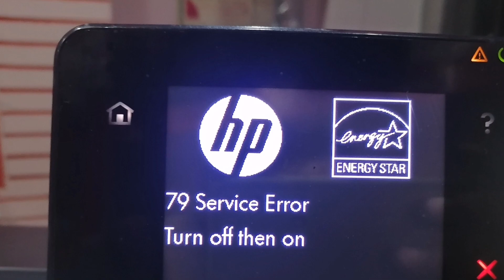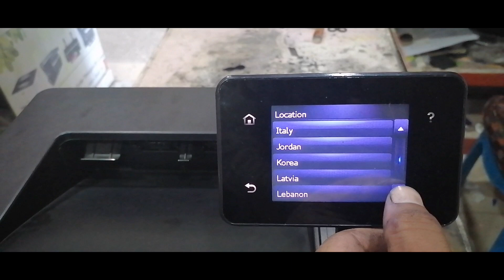How To Fix 79 Service Error in Hp Laserjet Pro 400 M401dn Printer | How To Remove 79 Service Error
**Is your HP LaserJet Pro 400 M401dn printer displaying a frustrating "79 service error"? Don't worry, this video will guide you through the simple steps to resolve this issue and get your printer back up and running smoothly.**

**In this comprehensive tutorial, we'll walk you through the following steps:**

1. **Power Cycle:** Learn how to effectively power cycle your printer to clear any temporary glitches.

2. **Firmware Update:** Discover how to check for and install the latest firmware updates to ensure optimal performance and eliminate potential software-related errors.

3. **Troubleshooting Tips:** Gain insights into additional troubleshooting techniques to address the 79 service error and restore your printer's functionality.

**Whether you're a tech-savvy individual or a novice user, this video will equip you with the knowledge and skills to tackle the 79 service error with ease.**

**So, sit back, relax, and let's get your HP LaserJet Pro 400 M401dn printer back in action!**